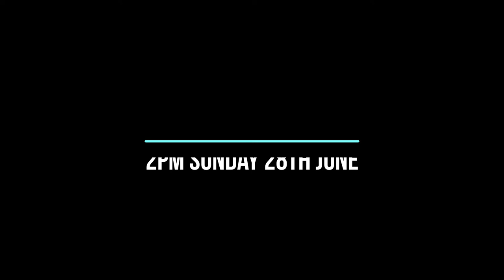Introduction to CongFest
The Congregational Federation are celebrating Congregational Sunday by creating four videos to showcase the immense talents of its churches up and down the country. Launching on Sunday 28th June it will include Inspiring Worship, the Language of Light, Wonderful Witness and Funtime for Children. Join us.